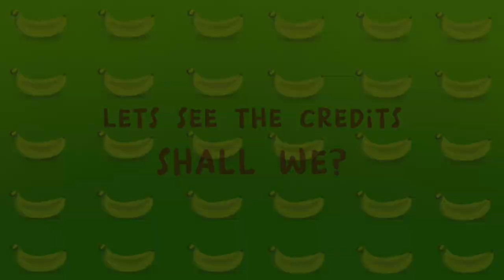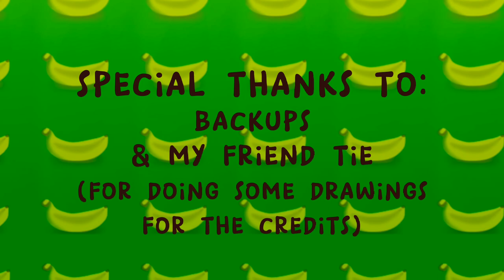🍌 BANANA MAN RE-ANIMATED 🌴 COMPLETED MAP // BIG GIFT FOR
IT'S FINALLY FINISHED!!!
Big thanks to everyone who helped finish this wonderful map!
And of course thank you so much Blackie, for advertise it and letting me host this i cant thank you enough

I hope yall like this and please stay to see the credits!

Song: Banana Man - Tally Hall

Amazing thumbnail by: @Darling_2.0

Special thanks to:
》@marianz9575  & @staldecar_ for letting me help with the background for their parts! (P.14 & Outro)
》Alexandra carcasi for the background used on the credits
》My friend @ahoyitstie for helping me with some drawings for the credits!

And finally thanks to all the artists featured in this MAP for making this possible!

1- Haskis Animates
2- Ermine's milkshake
3- ShamelessLiam
4- Am Raye
5- saturn_canis
6- Darling 2.0
7- saturn_canis
8- Altru
9- SSSTALE_TR
10- Ermine's milkshake
11- snow foxydogo
12- Alexandra Carcasi
13- Alexandra Carcasi
14- Crystal Paws + SSSTALE_TR
15- EnergizedViper42
17- PuffAnimates
18- Altru
19- arikaro
20- kiriuo furry
22- ThatDorkDragon
23- ThatDorkDragon
24- koyo_the_capybara
25- Am Raye
26- Arikaro
27- ShamelessLiam
28- Winds Art
29- jam7790
30- some guy who draws

Outro: ShamelessLiam + SSSTALE_TR

Thumbnail Participants:
- Illystrations
- noob animates
- Crystal Paws
- arikaro
- jam7790
- PuffAnimates
- Darling 2.0
- ShamelessLiam
- doodlekat_